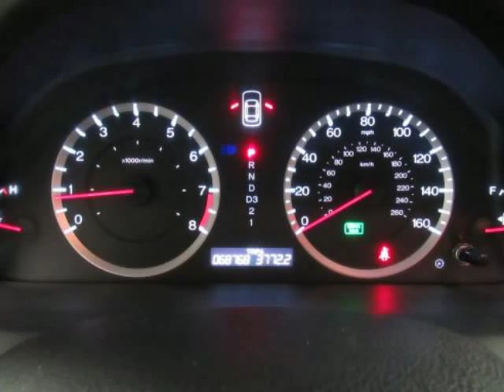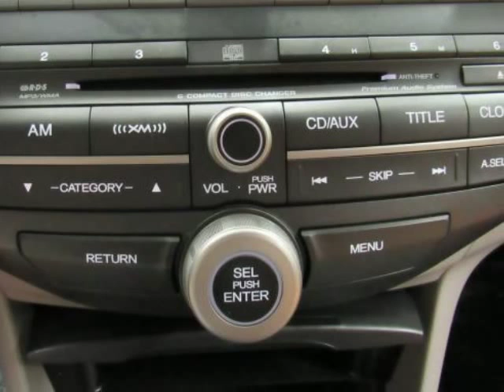Used 2010 HONDA ACCORD Richardson TX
1HGCP2F88AA196851
Hoyte Dodge RAM Chrysler Jeep is proud to offer Richardson TX this used 2010 Honda Accord Sedan 4 Door I4 Auto EX-L SDN EX-L Silver 2.4L.

2300 N. HWY 75